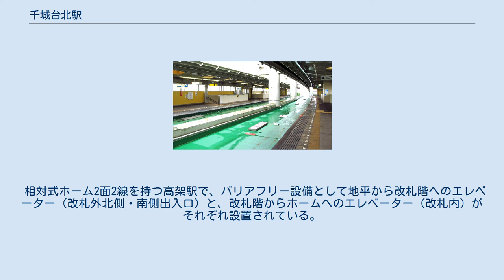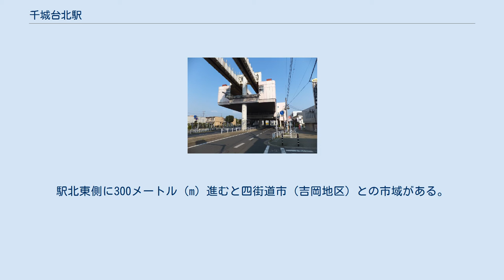千城台北駅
駅東側 北側・南側出入口 千城台北駅（ちしろだいきたえき）は、千葉県千葉市若葉区千城台北一丁目にある、千葉都市モノレール2号線の駅である。
駅番号はCM14。
 相対式ホーム2面2線を持つ高架駅で、バリアフリー設備として地平から改札階へのエレベーター（改札外北側・南側出入口）と、改札階からホームへのエレベーター（改札内）がそれぞれ設置されている。
改札口は東側（千城台方面）に1か所あり、自動改札機、自動券売機が設置されている。
 出入口は改札外コンコースより北側に1か所（北側出入口）と地平から改札階へのエレベーター1基、南側に1か所（南側出入口）と地平から改札階へのエレベーター1基がある。
 2019年度の1日平均乗車人員は1,052人である。
千葉都市モノレールの駅では、18駅中13位。
 駅周辺は閑静な住宅街が広がる。
駅東側には小桜橋通りがあり、隣駅の千城台駅までは約800メートル（m）しか離れていない。
駅北東側に300メートル（m）進むと四街道市（吉岡地区）との市域がある。
 植草学園短期大学 四街道徳洲会病院 当駅北側出入口方面。
 千葉東警察署 当駅南側出入口方面。